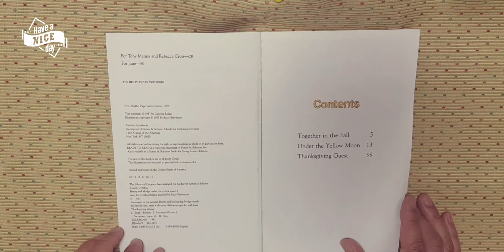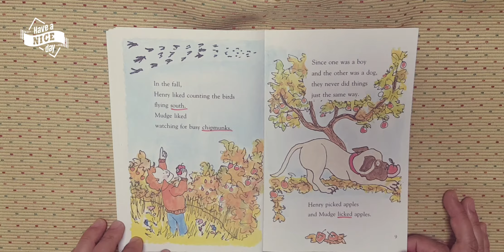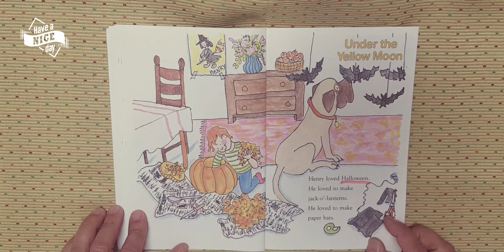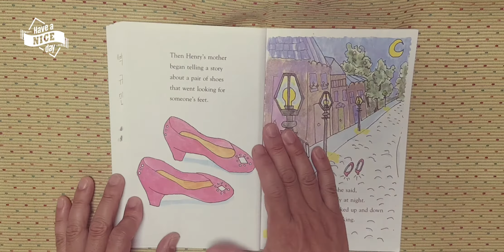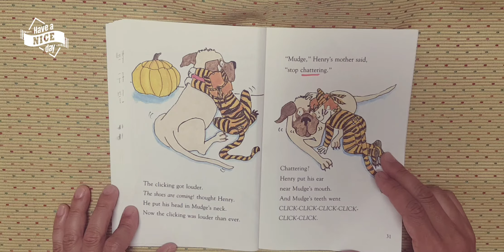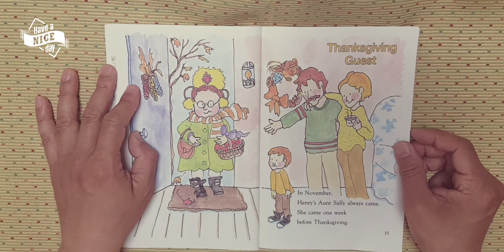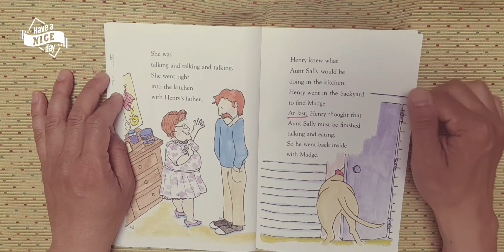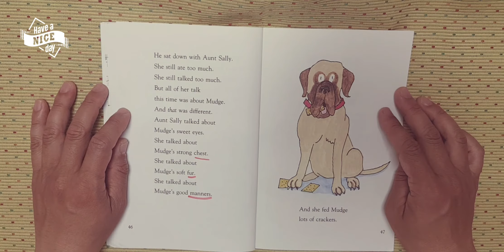Henry and Mudge Under the Yellow Moon S2 2181